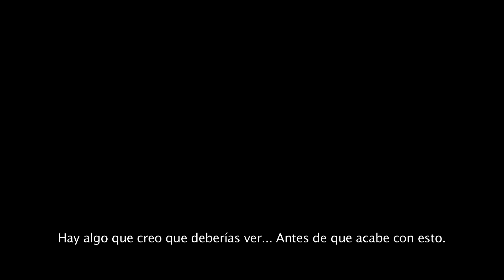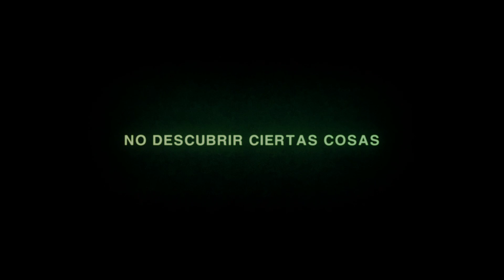Alien Isolation Trailer De Lanzamiento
Hoy se estrena el tráiler de lanzamiento de Alien: Isolation una estremecedora experiencia de terror y supervivencia en primera persona que recuperará el horror y la tensión inigualable de la película original de Ridley Scott de 1979. Los jugadores están inmersos en una atmósfera de terror y peligro de muerte constante, un Alien impredecible y despiadado está acechando y matando desde la más profunda oscuridad. Sin el armamento ni la preparación adecuada, deberás buscar recursos entre los escombros, improvisar soluciones y utilizar tu ingenio, no sólo para terminar la misión con éxito, simplemente para sobrevivir.